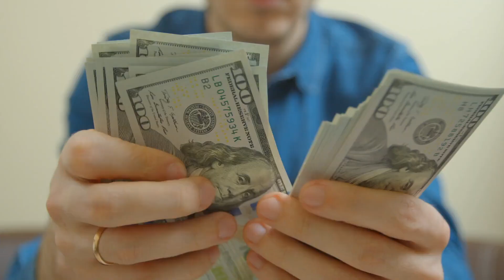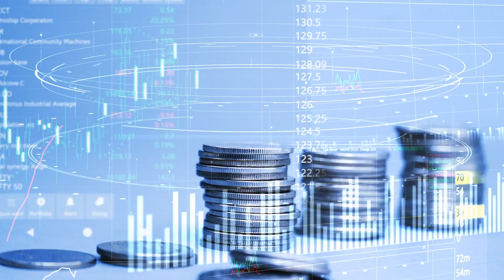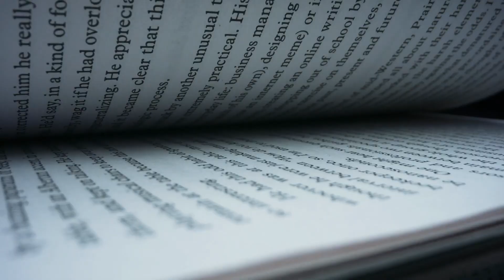How To Ask The Universe & Receive Answers Within 22 Minutes [WORKS 100% OF THE TIME]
You can make the Universe answer you in 22 minutes or less with this very powerful technique. In this video I reveal how you can ask the Universe questions and get answers and guidance for your highest path and your manifestations. This powerful step by step process will allow you to match the vibrational frequency of the universe, to create a deep connection and smooth communication that will be the foundation of co-creation with everything there is. Enjoy divine Starseed 💫

CHAPTERS:
0:00 Intro
0:58 The Law of Vibration
7:00 How to ask the Universe
7:55 How to receive answers from the Universe
12:10 What to do with the answers?
14:09 The crazy LA

⚠️  Please beware of scams pretending to be me, I do not send personal messages offering private readings.

⭐I post NEW VIDEOS *EVERYDAY* at 7am PST/10am EST ⭐

I post fun & interactive content, as well as giveaways and exclusive readings:
• ClubHouse ➝ @tina.wong

🌟Tarot Cards & Oracle Cards that I use & recommend:
• The Muse Tarot (modern and creative)
• Light Seer's Tarot (great for beginners)
• The Angel Tarot (beautiful & positive imageries)
• The Spirit Animal Oracle (a must-have!)
• The Starseed Oracle (connect with your soul)
• Work Your Light Oracle Cards (full of love, light, and feminine vibes)

Hi love! My name is Tina and my mission here is to create a warm and loving space for you to receive the Universe guidances to take you into true alignment. I'm here to remind you that at your core essence, you are love and light. Never forget how wonderful you are. Always sending you so much love & blessings! And oh, in case you didn't know, we also have a ton of FUN on this channel, yasss!! I'm looking forward to sharing many laughter and smiles with you. Hope my readings find you well and brighten up your day. MUAH!